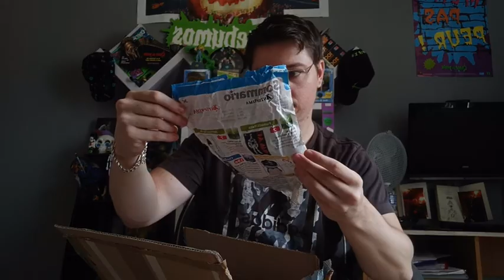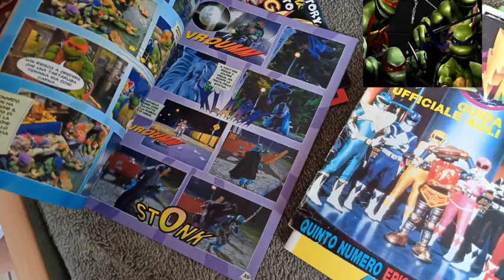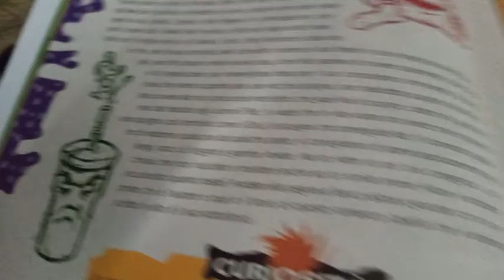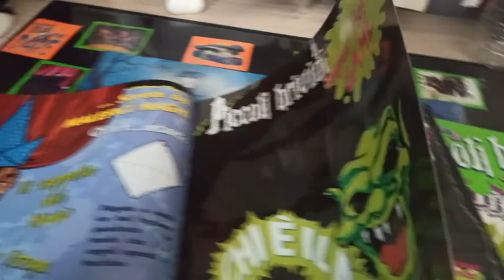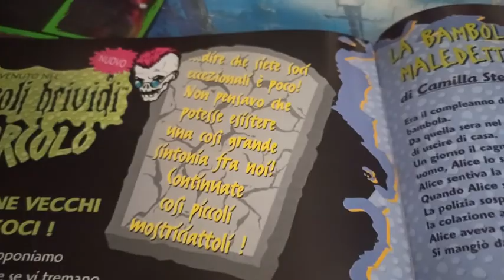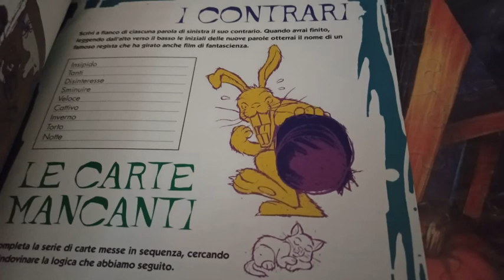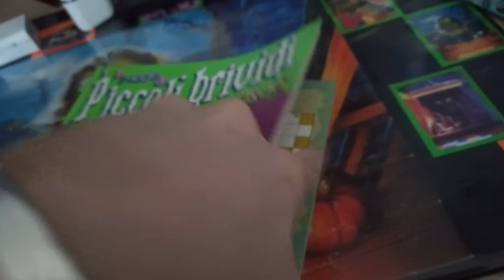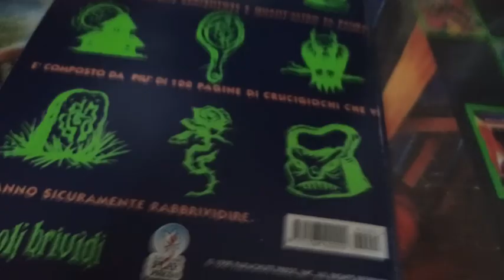EXTREMELY RARE PICCOLI BRIVIDI/GOOSEBUMPS MAGAZINES FROM 90'S WITH A SPECIAL GUEST !!!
In this video i want to make an spacial unboxing with a special guest .
They have 3 thing that is really cool and rare .